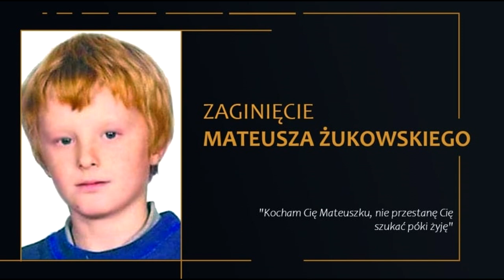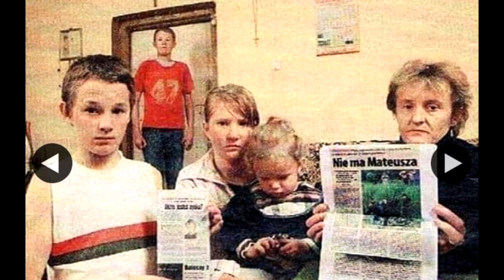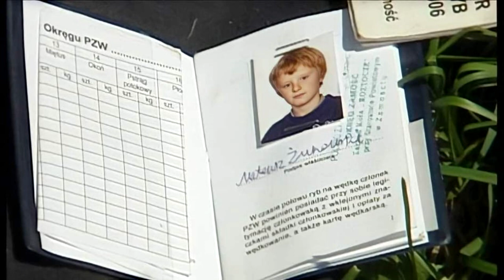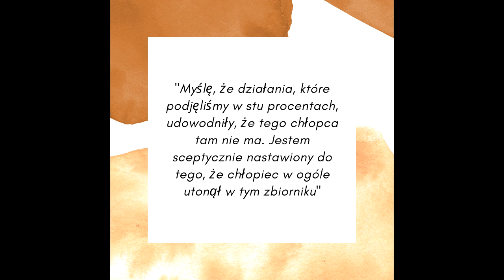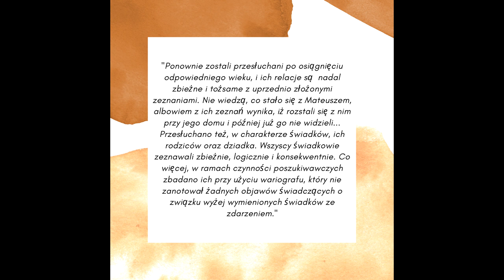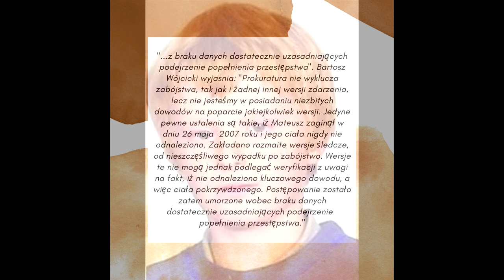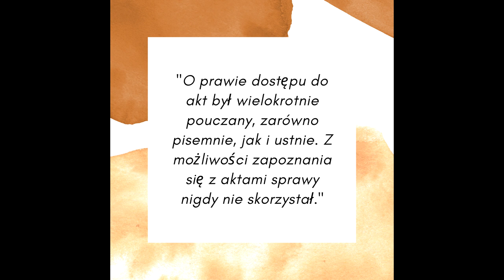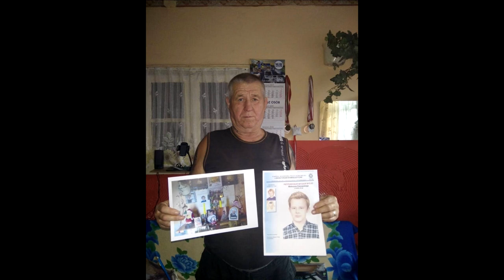Zaginięcie Mateusza Żukowskiego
Mateusz Żukowski zaginął 26 maja 2007 roku, miał wtedy 10 lat.

Mateusz urodził się w Tomaszowie Lubelskim, przepraszam za błąd.

Zródła:
Rozmowa z rodziną oraz: